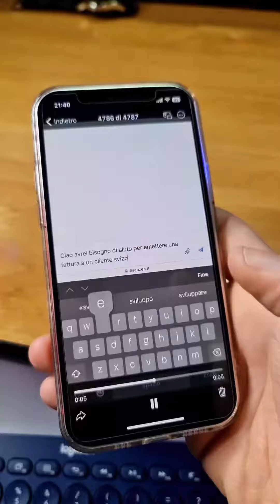Devo aprire la partita IVA?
Vuoi aprire o gestire la Partita IVA online e senza stress?

Richiedi una consulenza fiscale gratis e senza impegno su fiscozen.it, inserisci il codice ALEANT50D per avere 50€ di sconto sul canone del primo anno di Fiscozen.

Oppure utilizza il link in basso.